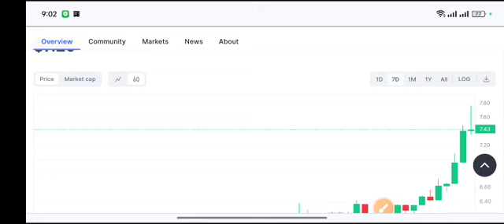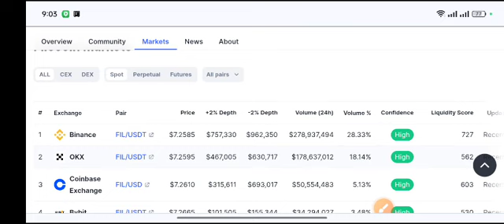FIL Urgent UPDATE! Filecoin coin price Prediction